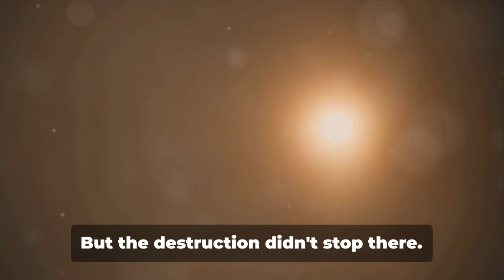The Five Mass Extinctions A Journey Through Time